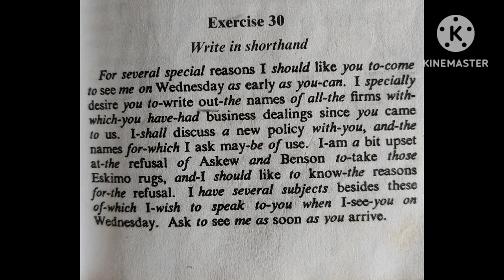Pitman's Shorthand Book Exercise 30 @ 50wpm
Pitman's Shorthand Book Exercise no: 30 @ 50wpm for JKSSB and Other State-level &  National Level exams.
Practice well!